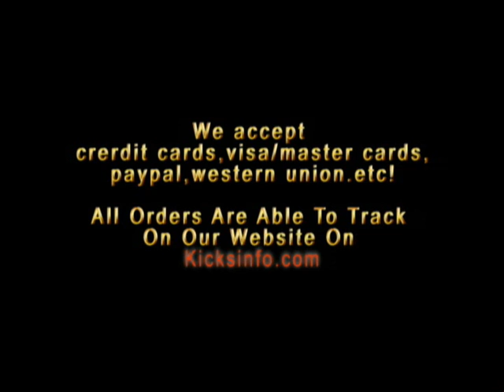So Much Like Air Jordans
air jordans,air jordan,nike jordan,nike air jordan,jordan shoes,air jordan shoes,jordan sneakers